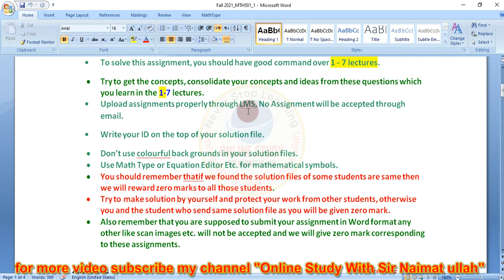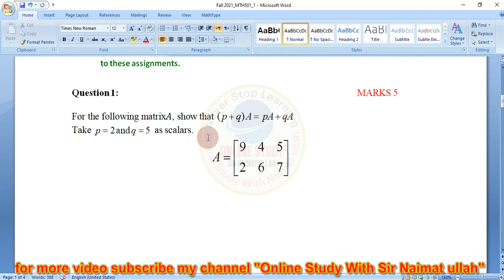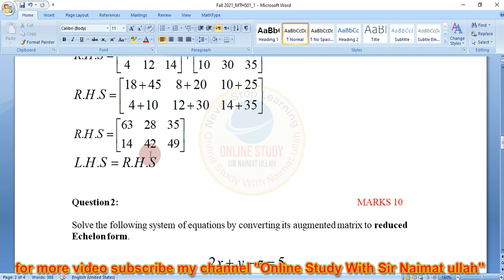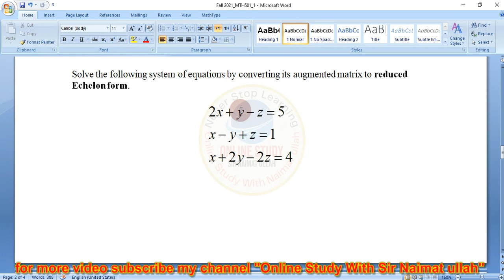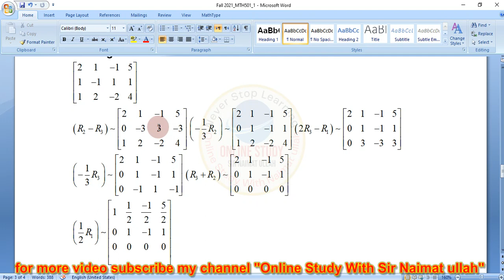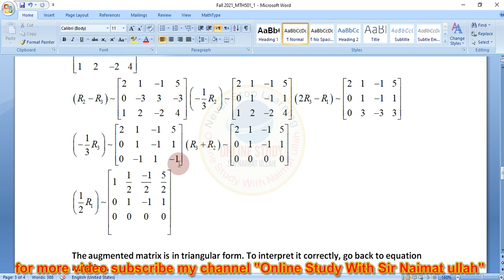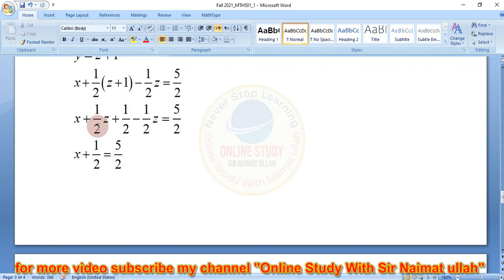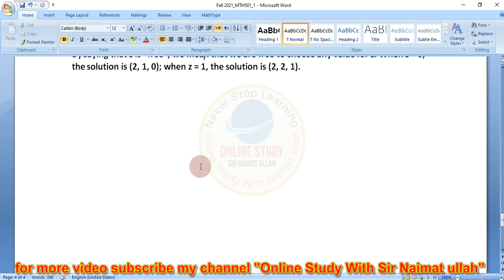MTH501 Assignment 1 fall 2021 solution|MTH 501|Matrix|Matrices|Reduce Echelon Form|Vu.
In this lecture solved the MTH 501 assignment no 1 solution Fall 2021 virtual university.
ForfilejoinmyWhatsapp group